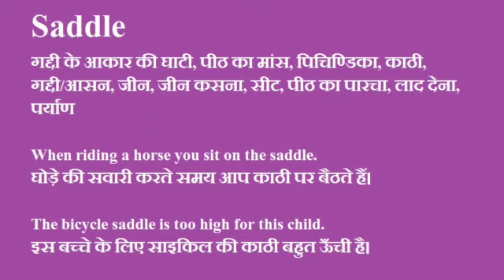Saddle ka hindi me matlab|Saddle Meaning In Hindi